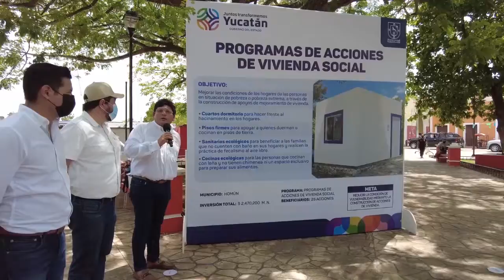🔷Entregan vivienda y otros apoyos al municipio de Homún✅ | TELE Yucatán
Entregan vivienda y otros apoyos al municipio de Homún.